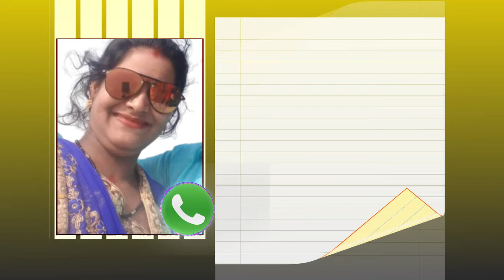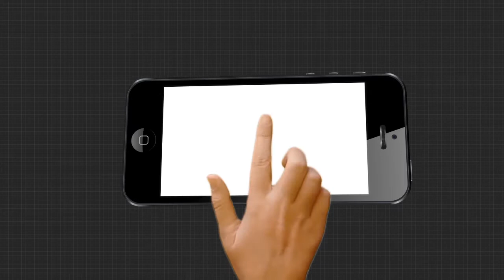ମୃତ୍ୟୁ ପୂର୍ବରୁ ସୁଭଦ୍ରାଙ୍କ ଶେଷ କଥା........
Odishanews Jagatsinghpur Subhadra_Death_IssueWatch all the current, latest and breaking news only on "TheArgus.in" LIVE TV. The one-stop destination for LIVE news on politics, entertainment, sports, gadgets, and business.